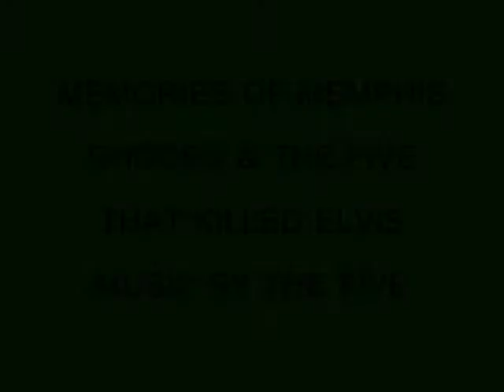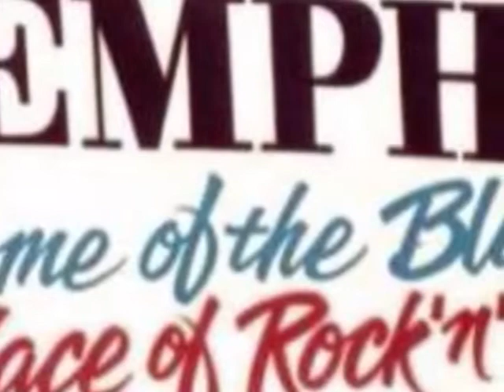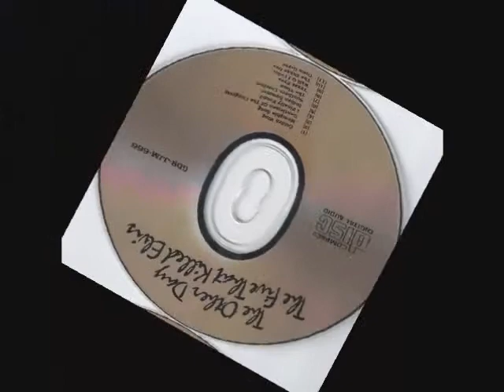Memories of Memphis, Rhodes and The Five That Killed Elvis Sample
80 mins of Memphis, Rhodes and one of the most famous bands out of Rhodes The Five That Killed Elvis. Why tell your children and friends where you went to college show them a trip down Memory lane showcasing the whole city and the campus of Rhodes. Music by The Five. Soundtracks including both CD's The Other Day and The Worm has Turned and a chronological history of The Five That Killed Elvis and friends. It takes you from the formation of the band all the way through to the last engagement.For information to order or call Dandy Don Prod. .